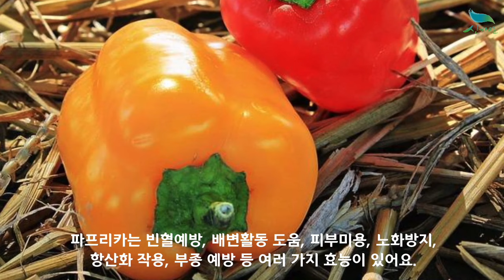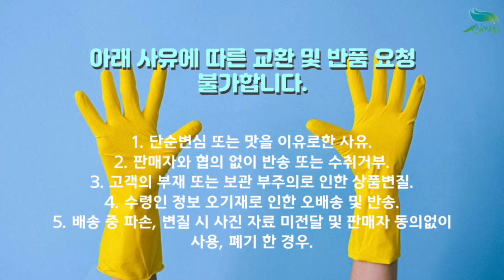[신바람 농산물 협력농가 판매상품 1533-5930 (신선마켓.com)]전북 김제 산지직송 파프리카 오아로B급5kg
신바람 농산물 협력농가 판매상품 - 전북 김제 산지직송 파프리카 오아로B급5kg
전북 김제 산지직송 파프리카 오아로B급5kg

1. 단순변심 또는 맛을 이유로한 사유
2. 판매자와 협의 없이 반송 또는 수취거부
3. 고객의 부재 또는 보관 부주의로 인한 상품변질
4. 수령인 정보 오기재로 인한 오배송 및 반송
5. 배송 중 파손, 변질 시 사진 자료 미전달 및 판매자 동의없이 사용, 폐기 한 경우